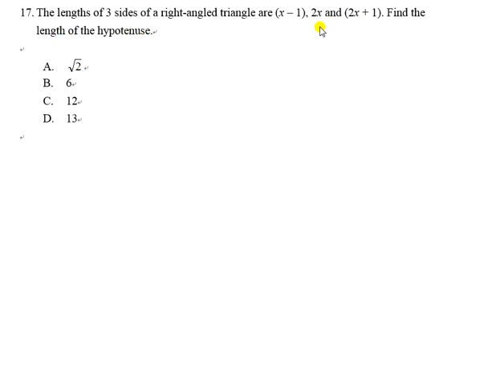1819F4T3P2Q17 application of quadratic equation